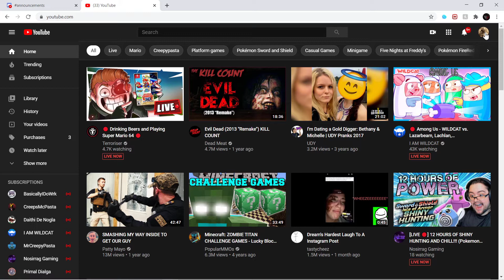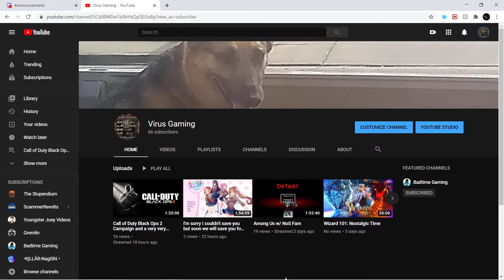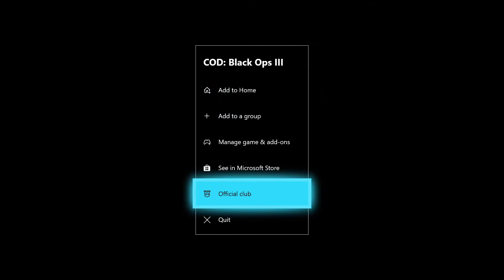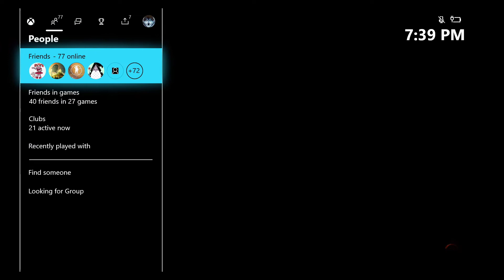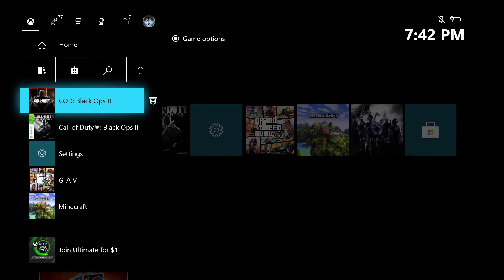Why did you do this to me?:CoD Black Ops 3 (ft Husk)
Welp it is a sad day. I lost ALL my Gun game ranks. Please leave a like for my sanity to be renewed. Subsribe if you are new!